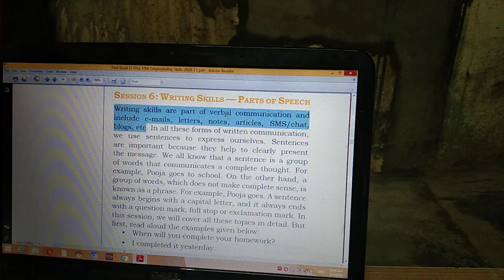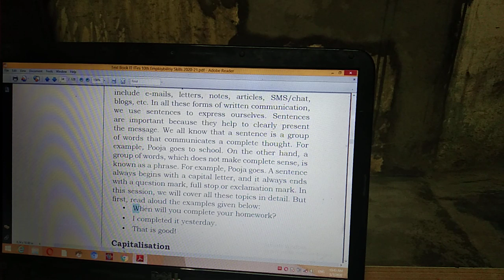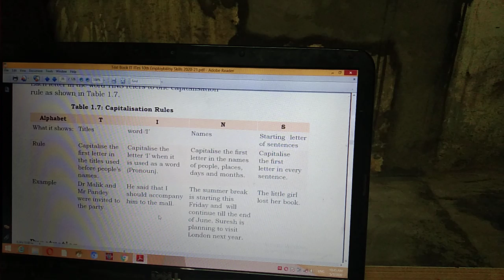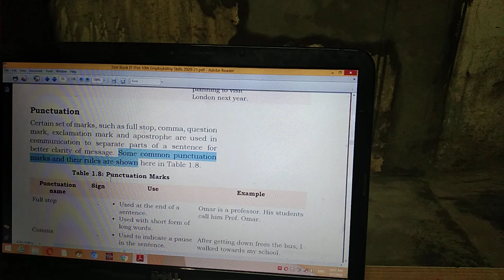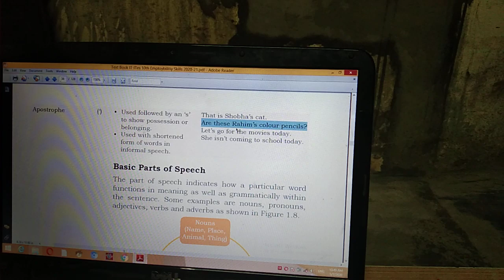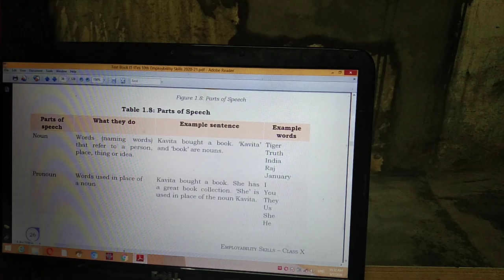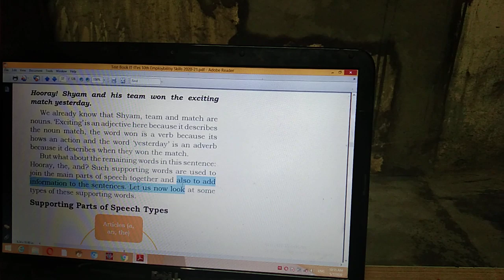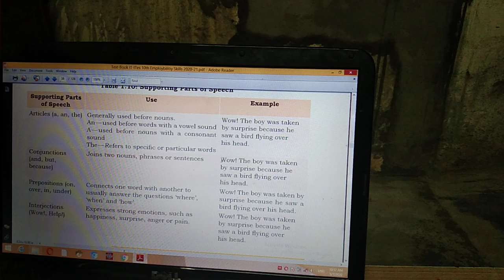Lect. of Level-2 Employability Skills Unit-1 Comm.Skills Session-6 Writing Skills-Parts of Speech